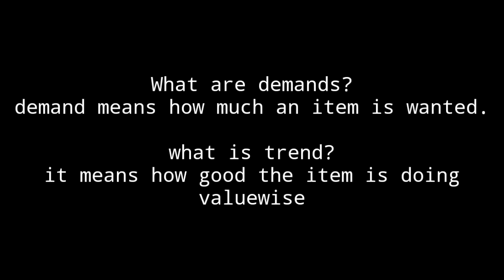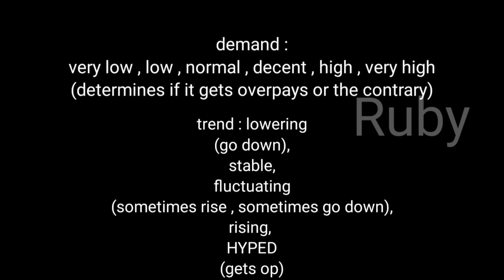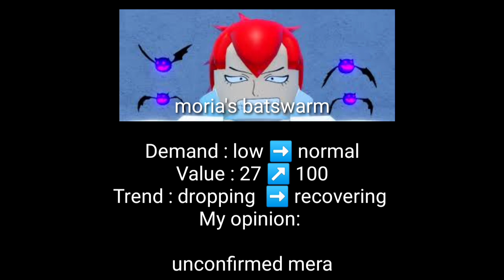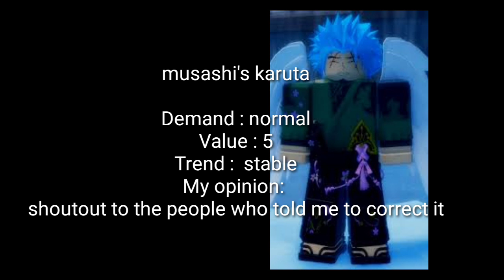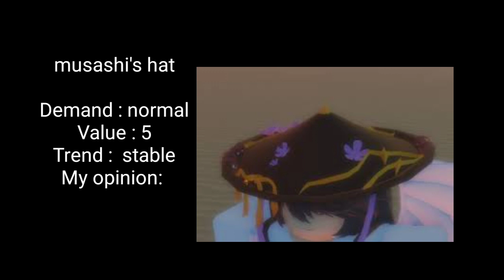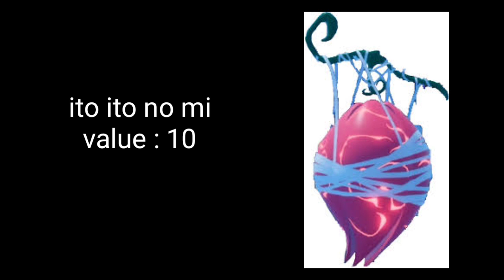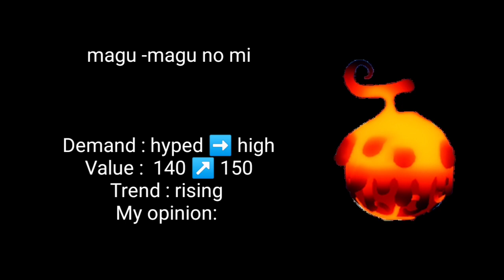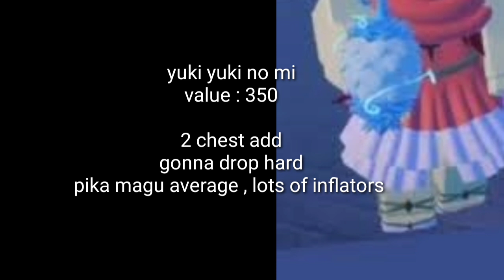[ GPO ] UPDATE 6 VALUE LIST for FRUITS AND ITEMS ONLY #16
sorry i rushed